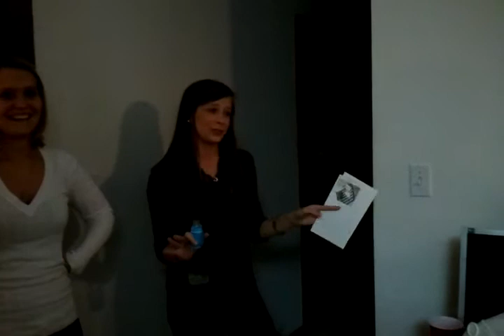Maid of Honors duel speech